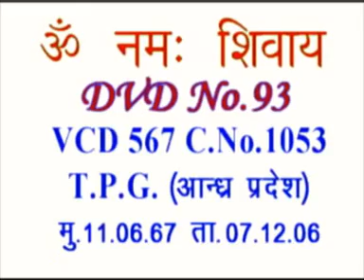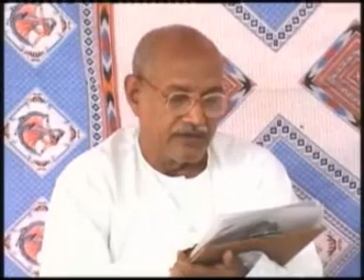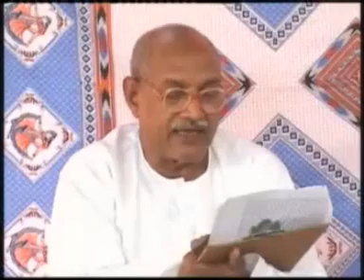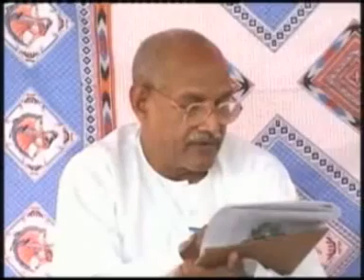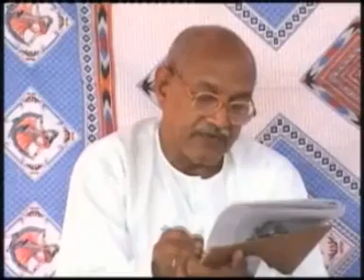English Translation of VCD 567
Today’s morning class is dated 11th June, 1967. The record played is: finally, that day has come today. The children listened to the song: finally, the time of peace in the world has come. Everyone asks: how will there be peace in the world? Then, those who answer this question or give an advice receive an award. Nehru also used to give advice for world peace. Well, despite Nehru giving his advice, there hasn’t been peace in the world. He just gave advice and went away. Now, you children have in your intellect: there was a time in the world when there was everything- happiness, peace [and] purity. In addition, there isn’t that happiness, peace [and] purity now. Now, it is going to be there. The cycle will definitely keep rotating. The Confluence Age Brahmins have these concepts in their intellect. The Iron Age human beings don’t have it in their intellect that the world of restlessness comes after the world of peace and the world of peace comes after the world of restlessness. There is copper and iron in the intellect of the Iron Age human beings. Whereas, there is gold in your intellect now. Gold means truth. Your intellect is of gold. You know that Bharat is going to become of gold again and Bharat itself was called the golden bird. Though they praise it, they praise it just for the sake of saying. Now, you are making purushaarth in practice to go to the golden world. You know: there are few days left; you will forget everything about hell. You will forget the world of hell through the intellect and this world will be destroyed in practice too. You will forget the very concepts of sorrow. Now, the days of joy are standing ahead in your intellect.

Copyright :    AIVV